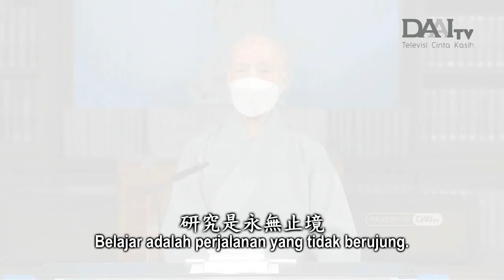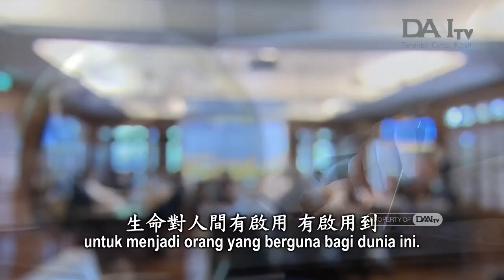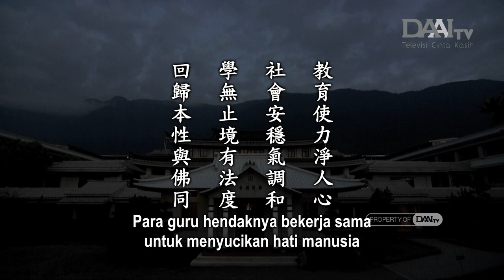Lentera Kehidupan 20241005 學無止境有法度 Terus Belajar dan Membimbing dengan Dharma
Kini, ketidakselarasan empat unsur alam telah memicu terjadinya perubahan iklim. Ini berkaitan dengan manusia. Manusia telah menimbulkan banyak pencemaran. Kita hendaknya berusaha untuk memperbaiki keadaan dengan memulainya dari pendidikan. Asosiasi Guru Tzu Chi memiliki anggota di banyak tempat. Alangkah baiknya jika semua orang dapat bekerja sama dan memulihkan semangat Asosiasi Guru Tzu Chi dahulu untuk menyucikan hati manusia.

Belajar adalah perjalanan yang tidak berujung. Saat kita belajar untuk membimbing orang lain, sesungguhnya kita juga mencerahkan diri sendiri. Dengan belajar, barulah kita dapat tercerahkan. Untuk mengajari orang lain, kita harus terus-menerus belajar. Dengan menyerap prinsip kebenaran ke dalam hati dan pikiran kita, kita dapat menggunakan metode yang tak terhingga untuk membimbing orang-orang. Master Cheng Yen berharap misi pendidikan Tzu Chi  dapat dipadukan dengan Dharma. Asalkan memilik tekad, kita dapat menginspirasi orang-orang untuk menjadi orang yang berguna bagi dunia ini. Kita sendiri juga bisa menjadi orang yang berguna dan mengembangkan nilai kehidupan kita.